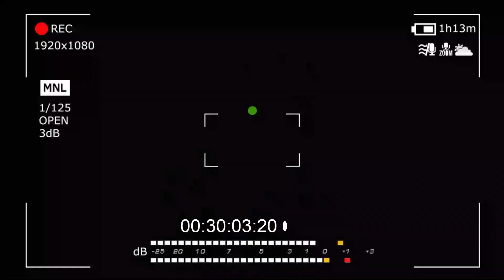SAIBA QUANDO TESTAR SEU MATERIAL DE CORRIDA E SUPLEMENTAÇÃO | Trilhas e Morros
AMILCAR JUNIOR com o Canal TRILHS e MORROS, vem bater um papo sobre quando você deve trstar seus materiais de TRAIL RUNNING bem como seus SUPLEMENTOS.